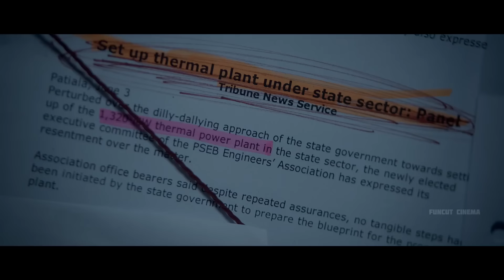Jolly LLB 3 - Trailer | Akshay Kumar | Arshad Warsi | Saurabh Shukla | Huma Qureshi| Fan-Made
jollyllb3 trailer out now

Jolly LLB 3 - Official Trailer | Akshay Kumar | Arshad Warsi | Saurabh Shukla | Huma Qureshi (Fan-Made)

This video is made only for showcasing the editing skills of us.

Get ready to witness courtroom drama like never before in "Jolly LLB 3". Starring Akshay Kumar, Arshad Warsi, Saurabh Shukla, and Huma Qureshi, this official trailer promises a rollercoaster ride of wit, humor, and gripping legal battles. As Jolly, played by Akshay Kumar, takes on the legal system with his unconventional methods, expect a blend of laughter and intense moments that will keep you on the edge of your seat. With stellar performances and a compelling storyline, "Jolly LLB 3" is set to captivate audiences and leave a lasting impression.

◅If you've managed to read the whole thing,
thank you again
take care
with love ❤️

◅ On our channel “funcut cinema” we create а trailer mashups ▻
also known as re-cut trailers, involve collecting multiple pieces of film footage from one or multiple movies and editing them to create a new trailer. Trailer mashups are often created for a movie that does not exist now or to change the genre of an existing film.